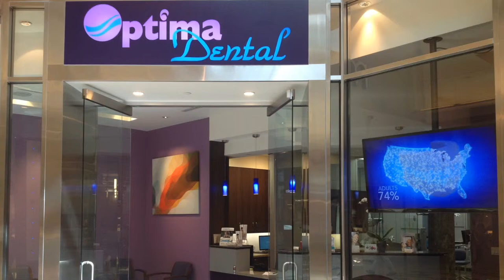Optima Dental Slideshow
This is a slideshow tour of Optima Dental of South Bay, located in San Jose,CA Optima Dental is a state of the art high end facility conveniently located in the Westfield Oakridge Mall.